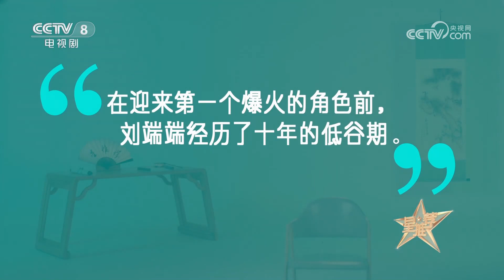《星推荐》刘端端 高山低谷任尔行 20230802【CCTV电视剧】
Highlights：作为一个演员，刘端端希望自己演出来的角色可以受到观众的喜爱。刘端端出道十年，一直没被看到，直到演了《庆余年》中的二皇子角色才爆火，这让他更懂得敬业的意义。